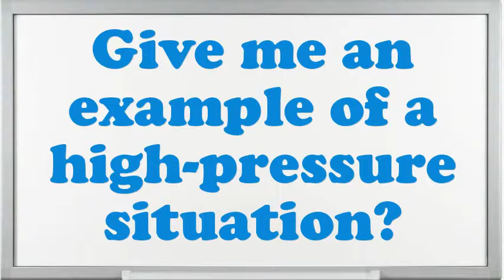Fur Ranch Laborer interview questions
Interview Questions for Fur Ranch Laborer.What are the potentials of an elegant Fur Ranch Laborer?What pertinent Fur Ranch Laborer skills do you possess?What was the critical condition you have experience as an Fur Ranch Laborer?Tell me about how you worked effectively under pressure.Example when you went above and beyond the call of duty.